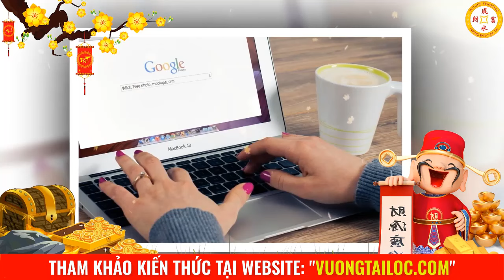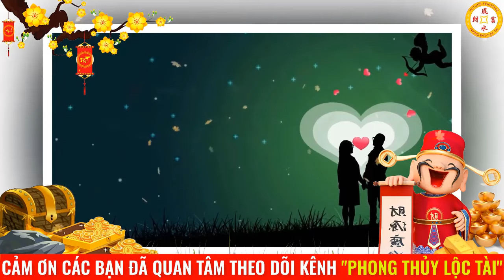Tử Vi Năm 2024 tuổi Dậu - Đón Lộc Hưởng Phúc || Phong Thủy Lộc Tài